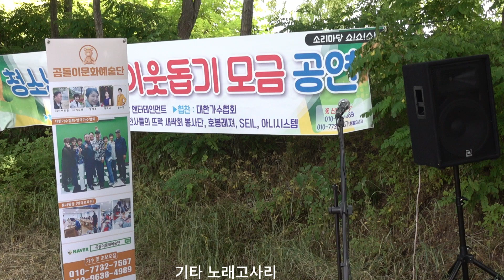청소년 불우이웃 돕기모금 버스킹 공연 소래포구 갯벌에서 노래 기타 아마추어 명 연주자 고사리 뮤직 비디오 music video 코리아 최신노래(Korea's latest song.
청소년 불우이웃 돕기모금 버스킹 공연 소래포구 갯벌에서 노래 기타 아마추어 만능 엔터테인먼트 고사리
먹거리 재능기부 문화 예술단 4
Korean music video.
Mix-Asian music 믹스
Korean pop music)7080
 뮤직 비디오 (music video)
Korean music video.